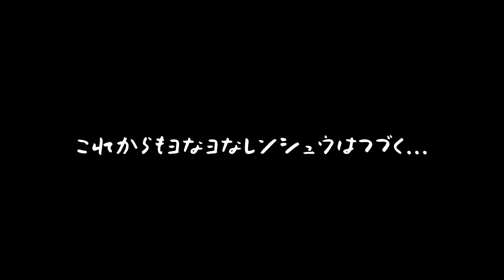駅前でイメトレ！ラクロス？ホッケー？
駅前ロータリーに設置されたホッケーのゴールでラクロス練習（イメージで…）。